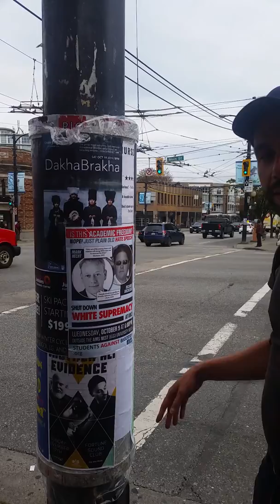vancuover this stuff should not be happening we all are are humans and some of us have feelings